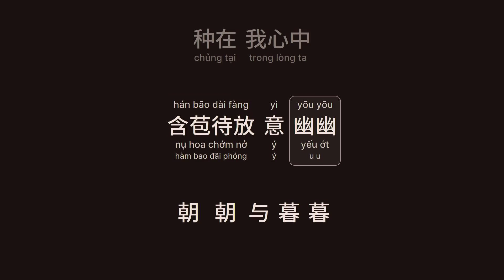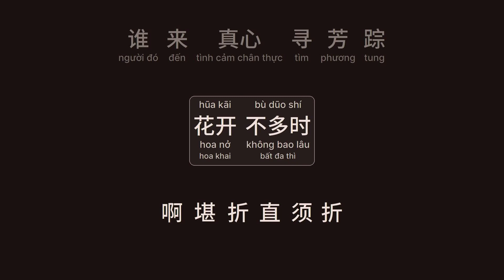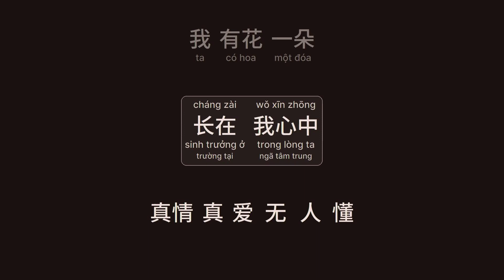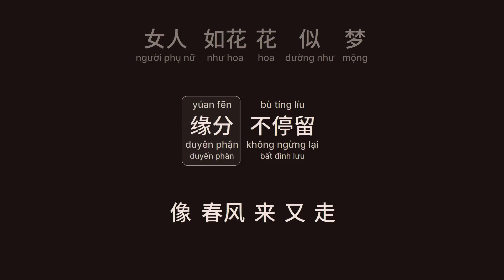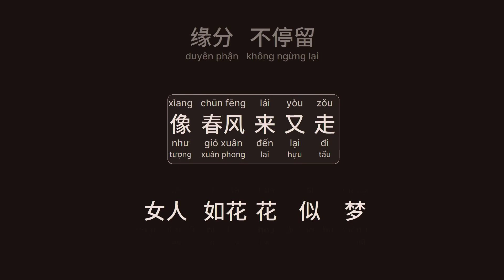女人花 - 梅艳芳 (Nữ Nhân Hoa - Mai Diễm Phương) (Nv Rén Hūa)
女人花 - 梅艳芳
Nữ Nhân Hoa - Mai Diễm Phương - Nữ Nhân Hoa
Nv Rén Hūa - Méi Yàn Fāng

我有花一朵
wǒ yǒu hūa yī dǔo
种在我心中
zhǒng zài wǒ xīn zhōng
含苞待放意幽幽
hán bāo dài fàng yì yōu yōu
朝朝与暮暮
zhāo zhāo yǔ mù mù
我切切地等候
wǒ qīe qīe dì děng hòu
有心的人来入梦
yǒu xīn de rén lái rù mèng
女人花 摇曳在红尘中
nv rén hūa  yáo yè zài hóng chén zhōng
女人花 随风轻轻摆动
nv rén hūa  súi fēng qīng qīng bǎi dòng
只盼望 有一双温柔手
zhǐ pàn wàng  yǒu yī shūang wēn róu shǒu
能抚慰 我内心的寂寞
néng fǔ wèi  wǒ nèi xīn de jì mò
我有花一朵
花香满枝头
hūa xīang mǎn zhī tóu
谁来真心寻芳踪
shúi lái zhēn xīn xún fāng zōng
花开不多时
hūa kāi bù dūo shí
啊堪折直须折
a kān zhé zhí xū zhé
女人如花花似梦
nv rén rú hūa hūa sì mèng
我有花一朵
长在我心中
cháng zài wǒ xīn zhōng
真情真爱无人懂
zhēn qíng zhēn ài wú rén dǒng
遍地的野草
bìan dì de yě cǎo
已占满了山坡
yǐ zhān mǎn le shān pō
孤芳自赏最心痛
gū fāng zì shǎng zùi xīn tòng
若是你 闻过了花香浓
rùo shì nǐ  wén gùo le hūa xīang nóng
别问我 花儿是为谁红
bíe wèn wǒ  hūa ér shì wèi shúi hóng
爱过知情重
ài gùo zhī qíng zhòng
醉过知酒浓
zùi gùo zhī jǐu nóng
花开花谢终是空
hūa kāi hūa xìe zhōng shì kōng
缘分不停留
yúan fēn bù tíng líu
像春风来又走
xìang chūn fēng lái yòu zǒu
女人如花花似梦